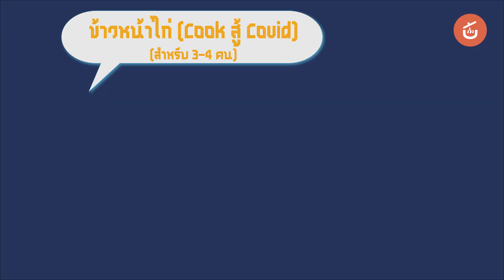Cook สู้โควิด | ข้าวหน้าไก่ สไตล์เชฟน่าน จบในหม้อเดียว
ข้าวหน้าไก่สูตรใครๆก็ทำได้​ ใช้ของทุ่นแรง​ ส่วนผสมน้อย​ จบในหม้อเดียว​ เสียเวลาเคี่ยวไม่นาน​ แต่สามารถกินอร่อยไปได้นานๆ​ ทำง่าย​ กินง่าย​ เชฟน่านกับ​ Cook สู้​ Covid​ เค้าการันตีนาจา​
ใครอยากทำตามเชฟน่าน เข้าไปดูสูตรเลย